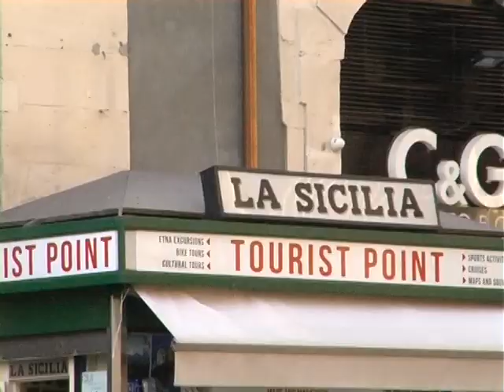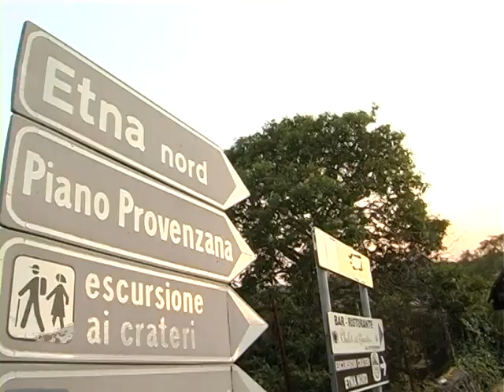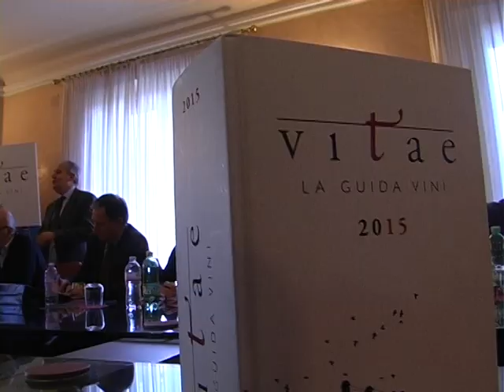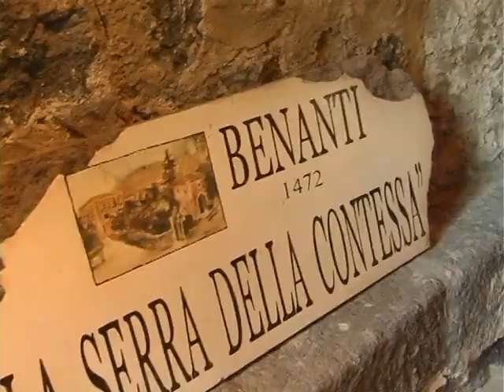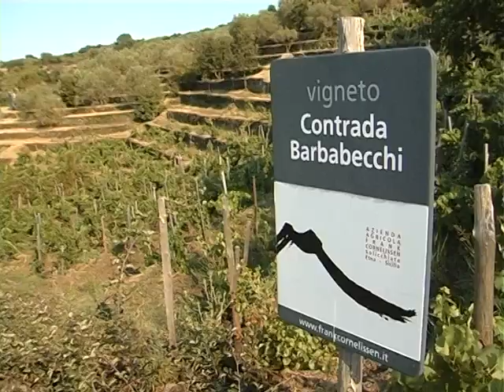ETNA E CATANIA, VULCANICI SOMMELIER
A' muntagna e una capitale del Sud Italia: l'Etna e Catania, binomio inscindibile e grande laboratorio enologico costantemente presidiato da due delegazioni dell'Associazione Italiana Sommelier. Catania-Etna, luglio 2017. Servizio di Simone Savoia